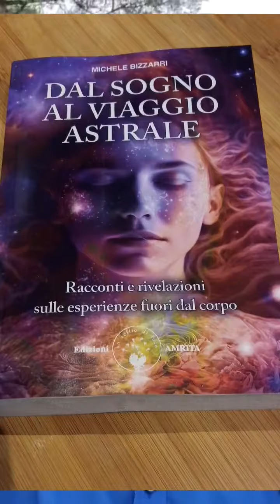Primo esperimento di comunicazione tra 2 sognatori REMspace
ESTRATTO DAL CANALE "ANTONIO IACCA" CON LA SUA GENTILE CONCESSIONE

Un esperimento condotto il 24 settembre scorso dalla startup californiana REMspace. La prima comunicazione tra esseri umani avvenuta durante un sogno lucido (cioè un sogno in cui si è consapevoli di stare dormendo).